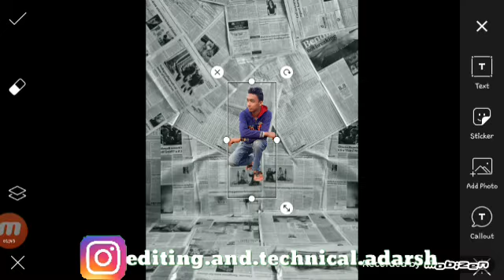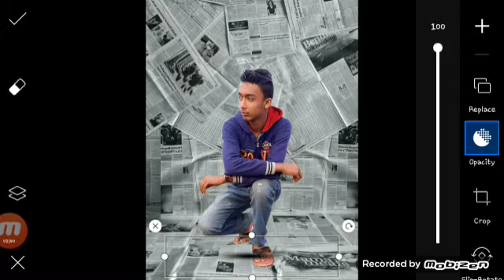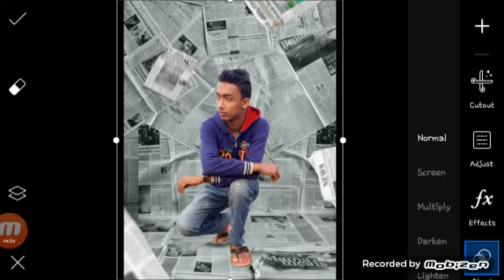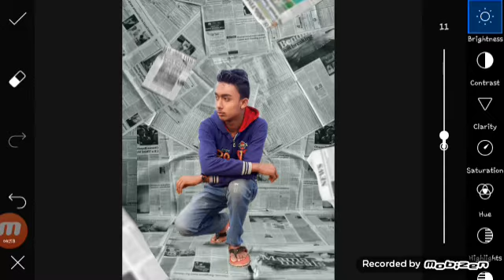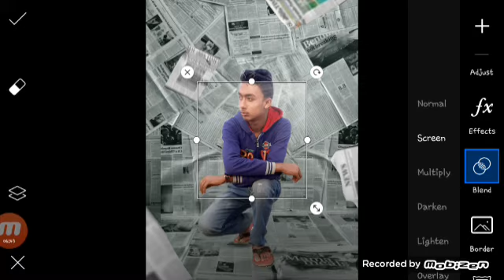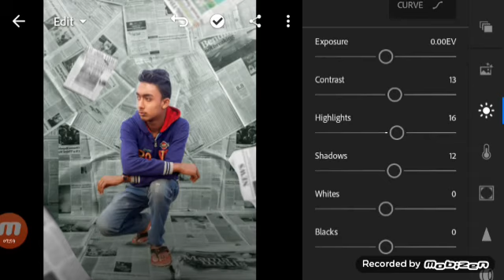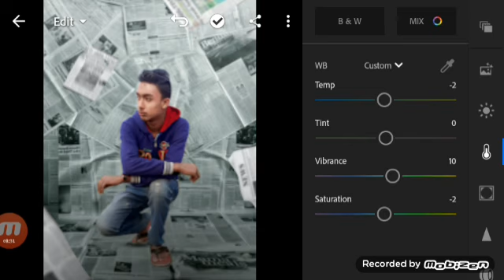news papper TRENDING photo editing | vijay mahar news papper editing | new editing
Hallo friends kaise ho aap sab umid hai ki aap sab achhe honge aaj ham krenge trending news papper photo editing

Video topics?
1. How to make news papper photo editing
2. How to make photo editing

Mujhe follow kare mere social media par

So dosto agr koi problem ho to mujhe contact kre, mere social media pr

Agr aapko mera watsaap number chahiy
To mujhe comments kre